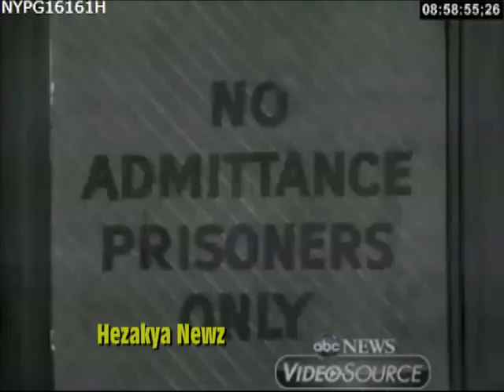1963 THROWBACK: "MLK RELEASED FROM BIRMINGHAM JAIL"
In April 1963, the SCLC began a campaign against racial segregation and economic injustice in Birmingham, Alabama. The campaign used nonviolent but intentionally confrontational tactics, developed in part by Rev. Wyatt Tee Walker. Black people in Birmingham, organizing with the SCLC, occupied public spaces with marches and sit-ins, openly violating laws that they considered unjust.

King's intent was to provoke mass arrests and "create a situation so crisis-packed that it will inevitably open the door to negotiation." However, the campaign's early volunteers did not succeed in shutting down the city, or in drawing media attention to the police's actions. Over the concerns of an uncertain King, SCLC strategist James Bevel changed the course of the campaign by recruiting children and young adults to join in the demonstrations. Newsweek called this strategy a Children's Crusade.

During the protests, the Birmingham Police Department, led by Eugene "Bull" Connor, used high-pressure water jets and police dogs against protesters, including children. Footage of the police response was broadcast on national television news and dominated the nation's attention, shocking many white Americans and consolidating black Americans behind the movement. Not all of the demonstrators were peaceful, despite the avowed intentions of the SCLC. In some cases, bystanders attacked the police, who responded with force. King and the SCLC were criticized for putting children in harm's way. But the campaign was a success: Connor lost his job, the "Jim Crow" signs came down, and public places became more open to blacks. King's reputation improved immensely.

King was arrested and jailed early in the campaign—his 13th arrest out of 29. From his cell, he composed the now-famous Letter from Birmingham Jail which responds to calls on the movement to pursue legal channels for social change. King argues that the crisis of racism is too urgent, and the current system too entrenched: "We know through painful experience that freedom is never voluntarily given by the oppressor; it must be demanded by the oppressed." He points out that the Boston Tea Party, a celebrated act of rebellion in the American colonies, was illegal civil disobedience, and that, conversely, "everything Adolf Hitler did in Germany was 'legal'. King also expresses his frustration with white moderates and clergymen too timid to oppose an unjust system:

I have almost reached the regrettable conclusion that the Negro's great stumbling block in his stride toward freedom is not the White Citizen's Councilor or the Ku Klux Klanner, but the white moderate, who is more devoted to "order" than to justice; who prefers a negative peace which is the absence of tension to a positive peace which is the presence of justice; who constantly says: "I agree with you in the goal you seek, but I cannot agree with your methods of direct action"; who paternalistic-ally believes he can set the timetable for another man's freedom; who lives by a mythical concept of time and who constantly advises the Negro to wait for a "more convenient season."